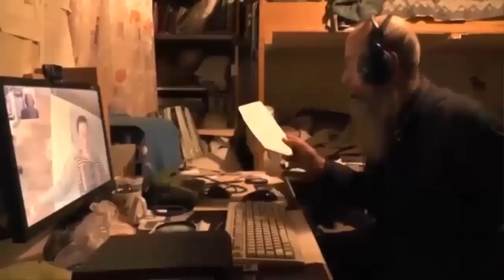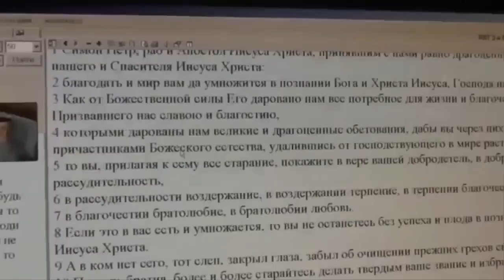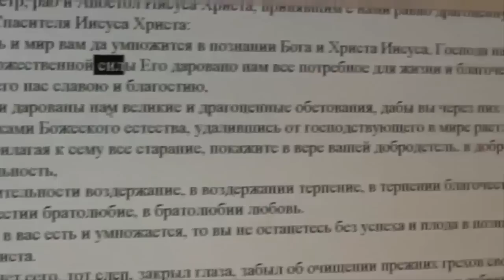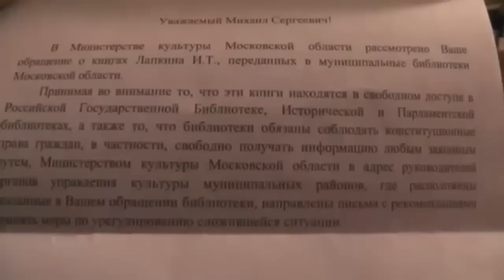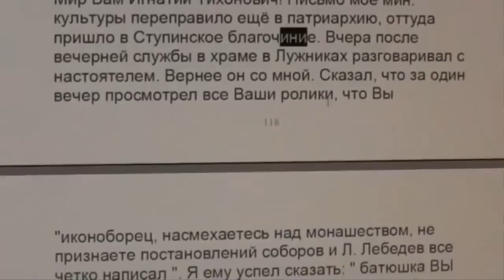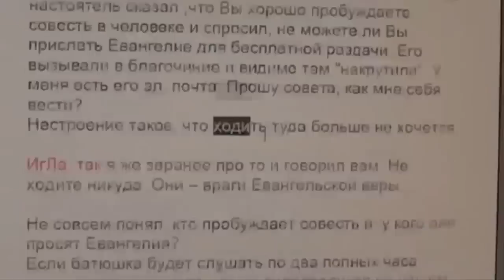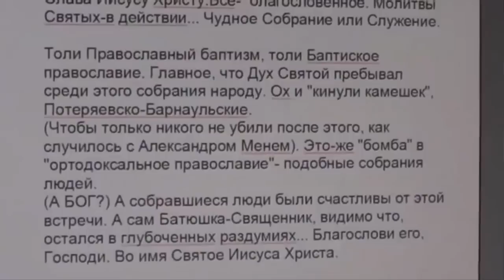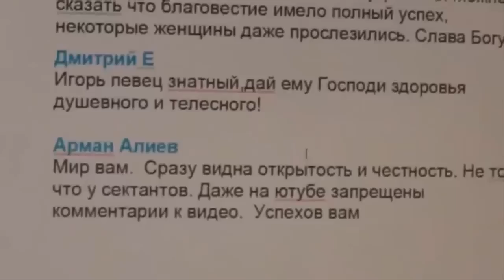Беседа с Сергеем Козловым. 17.12.2014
Игнатий Лапкин
Форум - kistine.my1.ru